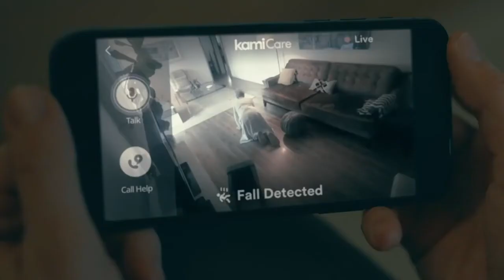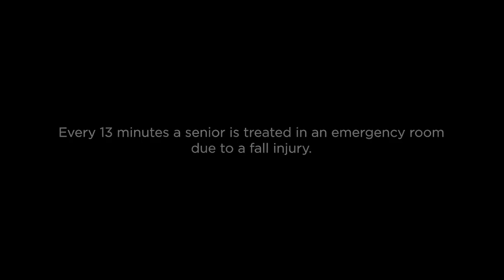Fall Detect by KamiCare - AI Powered Fall Detection For Elderly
KamiCare is the most advanced, accurate, easy-to-install and cost effective fall management solution for the safest memory care and senior living communities, as well as your home.